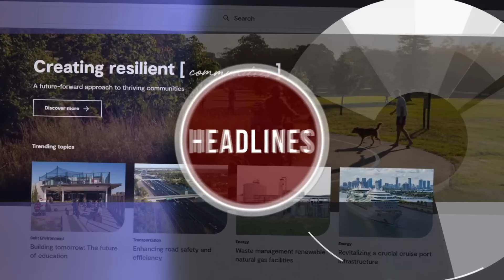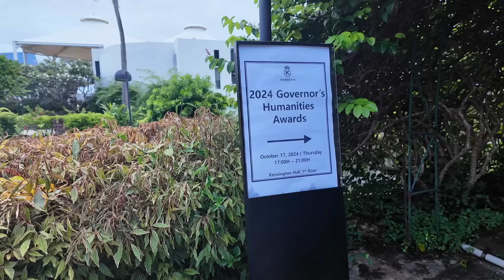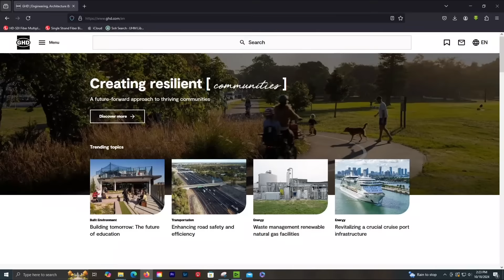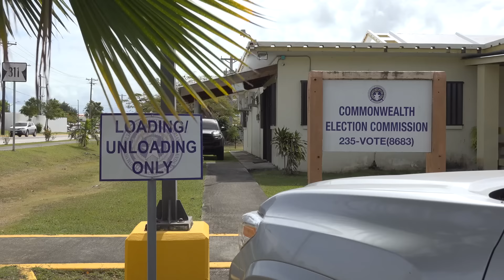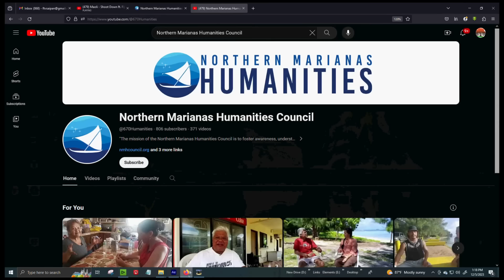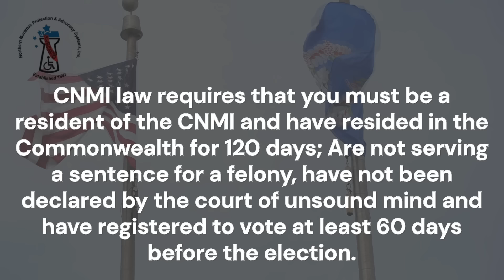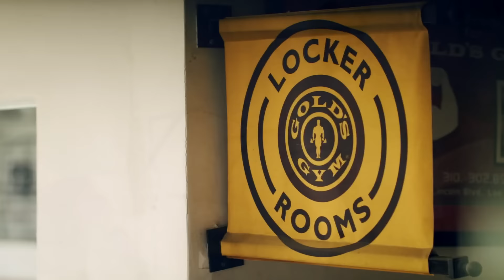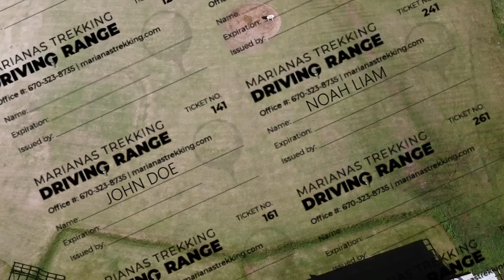KSPN2 News October 18, 2024